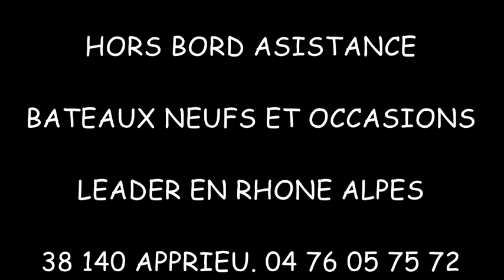BOMBARD 550 RIBSTER + 70 CV SUZUKI ATL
musique  Derek Clegg .